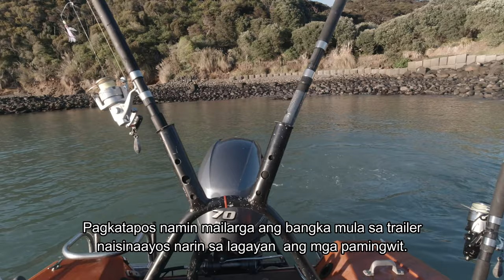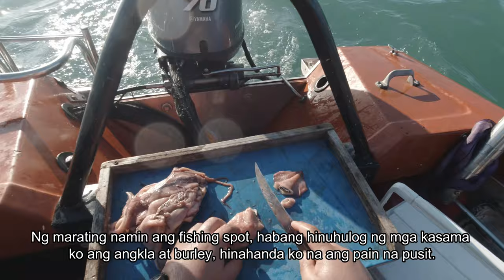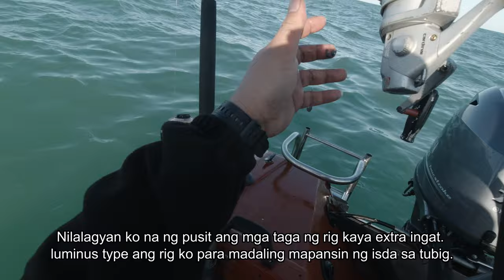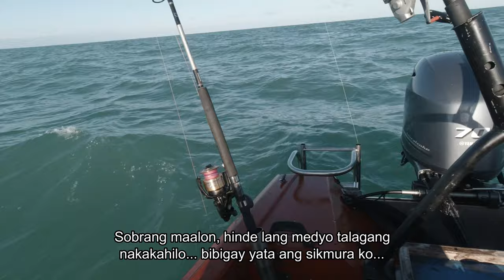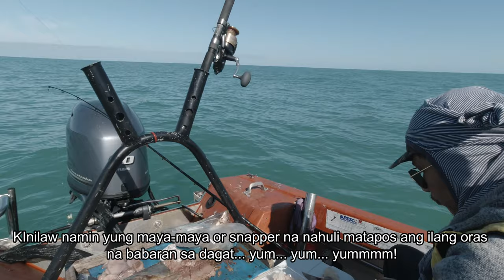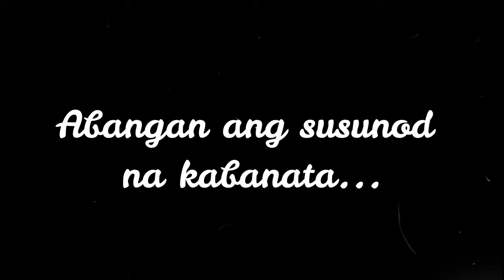Eats Fishing Time EP1: How to fish in Manu Bay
This is my first fishing vlog "Eats Fishing Time EP1: How to fish in Manu Bay", the content of the video was shot in Raglan Manu bay New Zealand fishing with my workmates one of our amazing videos in the sea and showing recreational fishing as the most popular outdoor activity in the country by catching big fish like snappers. Social awareness, responsible boat safety, and fishing rules were observed in this video.